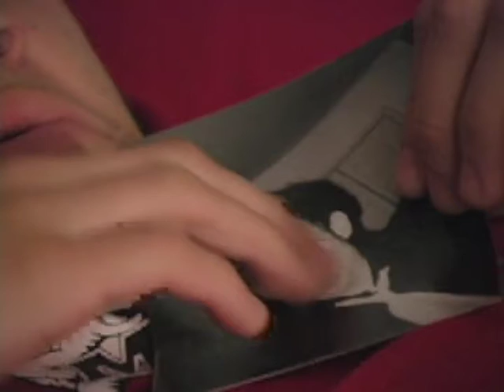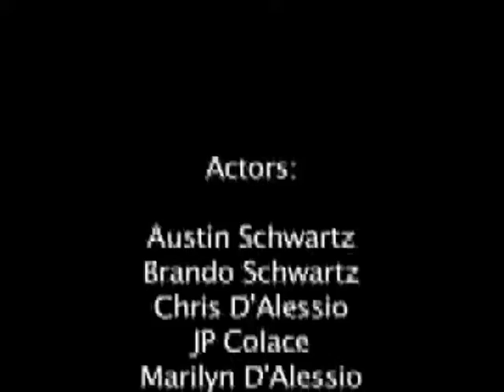Scotch on the Rocks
this video is tooo olllllddddd